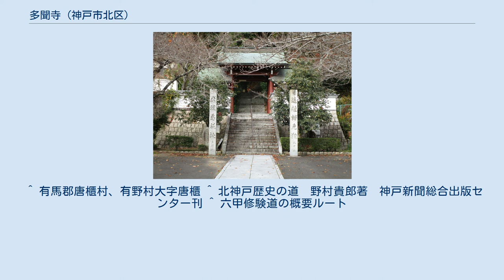多聞寺 (神戸市北区)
吉祥院多聞寺（たもんじ）は、兵庫県神戸市北区有野町唐櫃にある真言宗の寺院。
山号は六甲山。
本尊は秘仏毘沙門天・吉祥天・善弐師童子。
前立ち本尊は毘沙門天である。
 この寺はインドの渡来僧、法道仙人によって孝徳天皇の頃に開かれたと伝えられる。
その後、荒廃していた寺院を858年高野山の僧、長善阿舎利が復興した。
伽藍は元は現在地の東南にある古寺山にあった。
 1180年に平清盛が神戸の福原に遷都した時、京都の鞍馬山に擬して都の鬼門（北東）方向を守る寺院とした。
寺領千町歩を与え、鞍馬・八瀬・大原から人々を移住させたために、この唐櫃地区には近代まで他とは異なる独特の風習が伝わっていた。
　 治承・寿永の乱（源平合戦）の際、源義経が須磨の一の谷を攻める時、多聞寺がその道案内を断ったことを理由に焼き払われた。
その後、廃墟になっていたのを1462年古寺山から現在地に移転・再建された。
現在の本堂は1690年に了円が建て直したものである。
 かつては毎年2月11日に催される「お塔祭」は盛大に行われていた。
このお塔祭をはじめ、唐櫃の村を取り仕切るのは四鬼家であった。
四鬼家ははるか昔、役行者の命によって奈良県吉野郡天川村洞川から、この唐櫃に移り住んだといわれ、唐櫃村と西六甲の山を管理し、同時に六甲修験の山伏達を管理していた。
 六甲比命神社 六甲山山頂尾根付近の仰臥岩・雲が岩（紫雲賀岩）・六甲比命神社（祭神弁財天）・心経岩を奥の院とする。
雲が岩で法道仙人が修行中、紫色の雲に乗った毘沙門天と出会った、と伝わる。
 ^ a b 有馬郡「第三章 寺院」『有馬郡誌』上、1929年9月10日、445頁。
2014年1月22日閲覧。
 ^ 有馬郡唐櫃村、有野村大字唐櫃 ^ 北神戸歴史の道　野村貴郎著　神戸新聞総合出版センター刊 ^ 六甲修験道の概要ルート